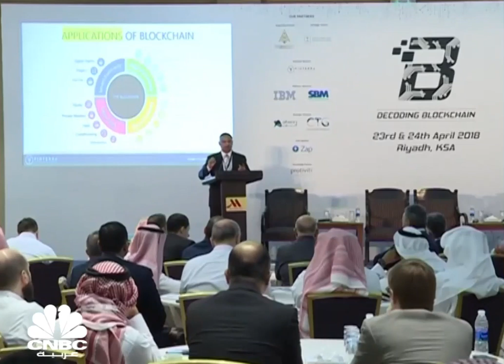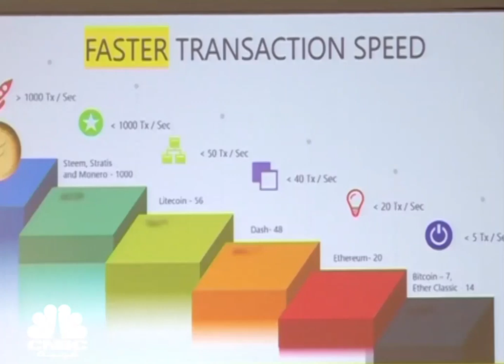Yaghi CNBCArabia 24 4 2018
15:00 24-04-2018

ملتقى Blockchain في الرياض: المساهمة بتثبيت المعلومات والمنع من التزوير بأماكن عدة كالمحاكم

تعتبر تقنية البلوكتشين من التقنيات عالية التشفير في حفظ البيانات، فلإختراق معلومات معينة لابد من اختراق آلاف الأجهزة، وعرفت البلوكتشين من خلال تطبيقها في عملة البتكوين، ونظرا لأهمية التقنية أقيم في الرياض ملتقى البلوكتشين الذي ركز على أهمية اعتماد هذه التقنية أو سلسلة الكتل في المجالات البنكية والتعليمية والقضاء وغيرها..

التفاصيل في التقرير التالي للزميل عطاالله الشمري ...